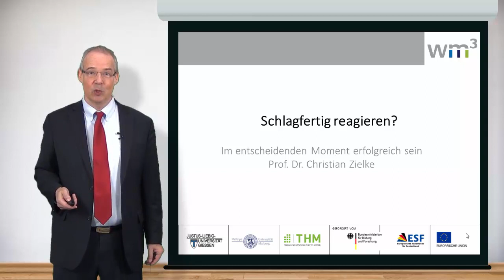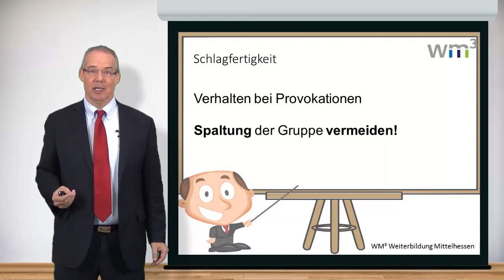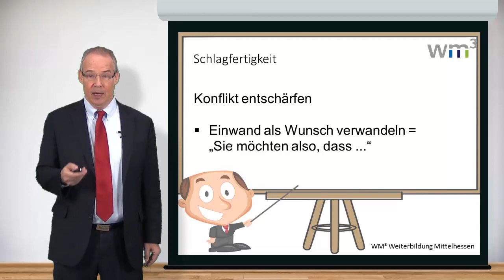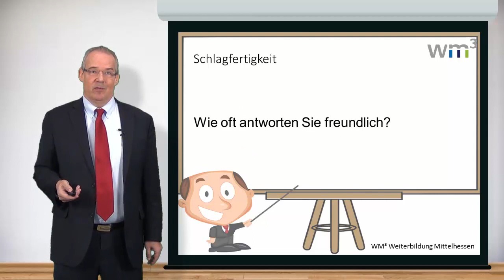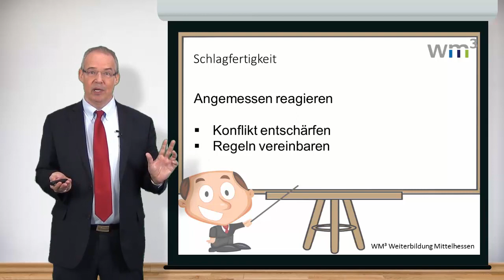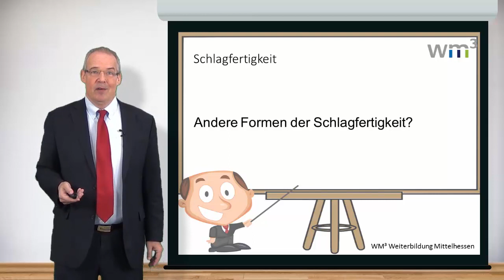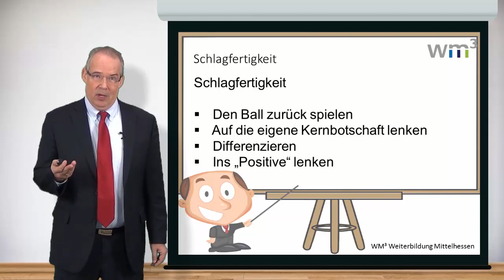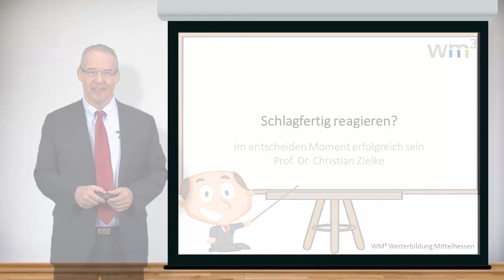Schlagfertig reagieren? - Die besten Techniken - E-Lecture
- Wie Sie beim Public Speaking schlagfertig reagieren - Die besten Techniken für Schlagfertigkeit, um richtig gute Reden zu halten. - Angemessen reagieren, um Konflikte zu entschärfen, schlagfertig zu antworten und die Durchsetzungskraft zu stärken. - EU-Projekt WM3 - Weiterbildung Mittelhessen - Online-Kurs für "Dozent_in in der wissenschaftlichen Weiterbildung"

0:00 Einleitung
0:52 Wie reagieren bei Provokationen?
3:23 Angemessen reagieren
6:50 Die 1. Vereinbarung
9:39 Schlagfertig antworten
12:08 Den Ball zurück spielen

Lassen Sie doch einen Kommentar da, wenn Sie Feedback geben möchten oder eine Frage haben!

Inspiration und Motivation für den Tag und das Leben.
Management - Vertrieb - Kommunikation: Diese Strategien wirken

✅  Christian Zielke ist Professor für Management & Kommunikation an der Technischen Hochschule Mittelhessen (THM)
✅  Christian Zielke begleitet Menschen und Organisationen in Krisenzeiten und bei Veränderungen durch Vorträge, Beratungen und Seminare in den Bereichen: Management, Vertrieb und Kommunikation

▬ Empfohlene Videos ▬▬▬▬▬▬▬▬▬▬▬▬

▬  Besondere Angebote  ▬▬▬▬▬▬▬▬▬▬▬

♦️ Kamingespräche / Sunday-Talk:
Jeden 1. Sonntag im Monat von 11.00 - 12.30 Uhr

♦️ Stunde der Zuversicht: Probleme lösen durch gemeinsame Beratung
Jeden 1. Sonntag im Monat von 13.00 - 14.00 Uhr

Für Unternehmen und Verbände, Kunden, Führungskräfte und Mitarbeiter
Management - Vertrieb - Kommunikation

✅ … Vorträge für Unternehmens- und Kundenevents - die begeistern
✅ ... Inspirationen für Kaminabende - die zu neuen Einsichten führen
✅ ... Anregungen auf Führungskräfte-Tagungen - die Zukunft ermöglichen

▬ Social Media ▬▬▬▬▬▬▬▬▬▬▬▬▬▬